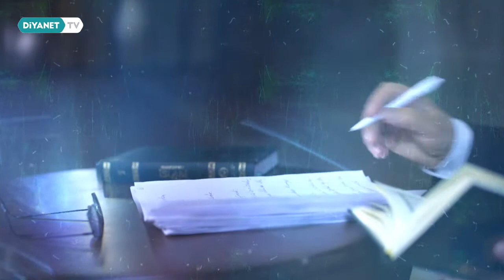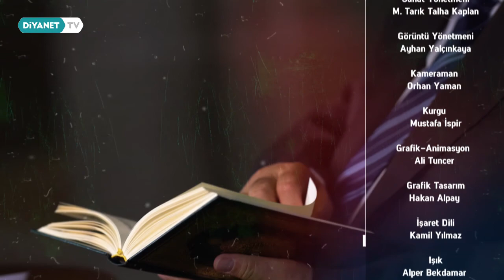Hz. Osman Mekke’de - Peygamberimizin İzinde 4 Halife 35.Bölüm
Kur'an'ın hayat sunan iklimini yaşatan Raşit Halifeler'in hayatının anlatıldığı ‘Peygamberimizin İzinde 4 Halife’ yeni yayın döneminde Diyanet TV'de.